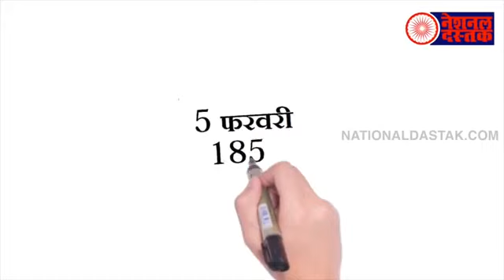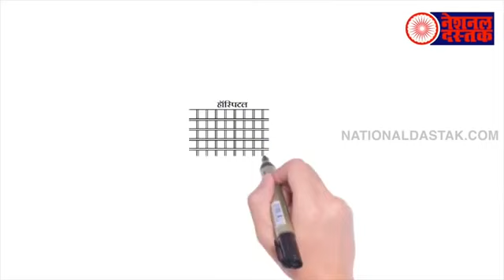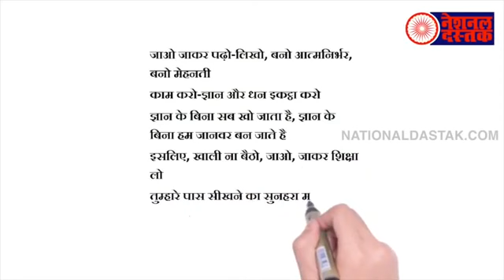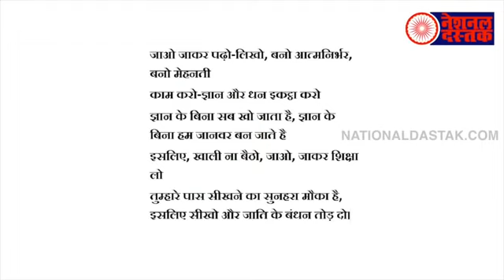JAI BHIM ARMY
Raven Sena RSS